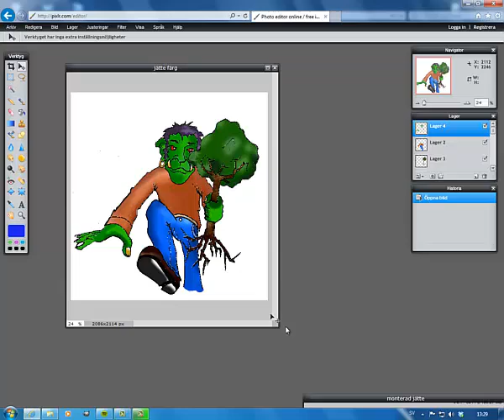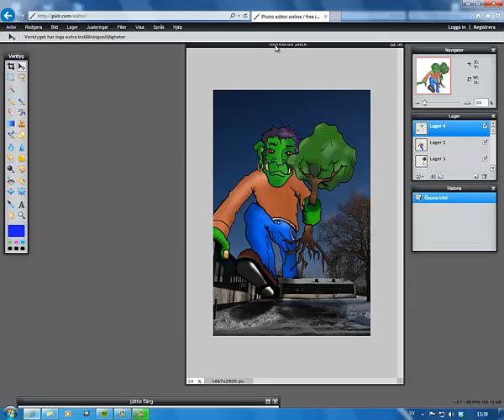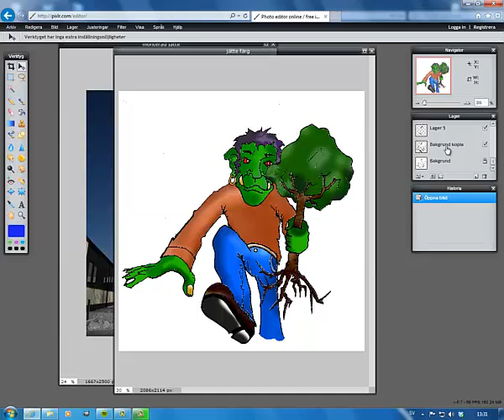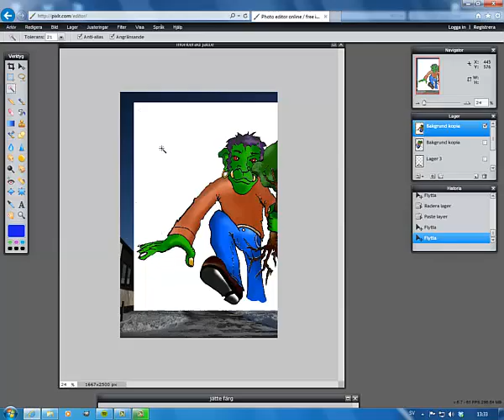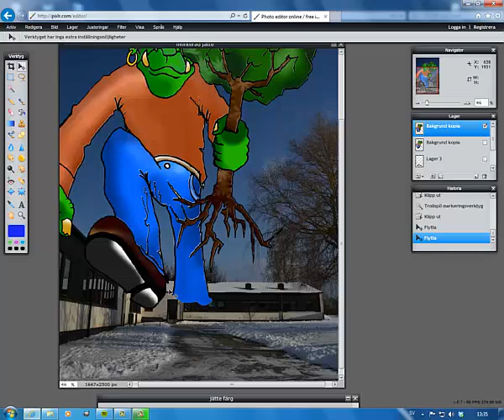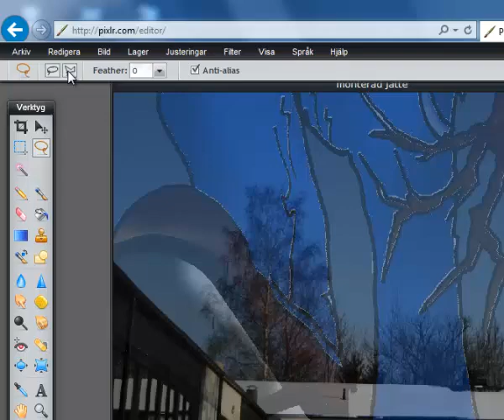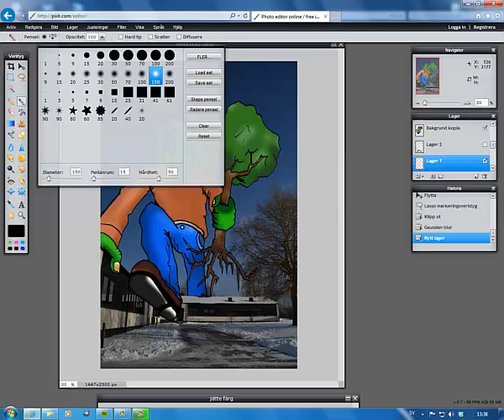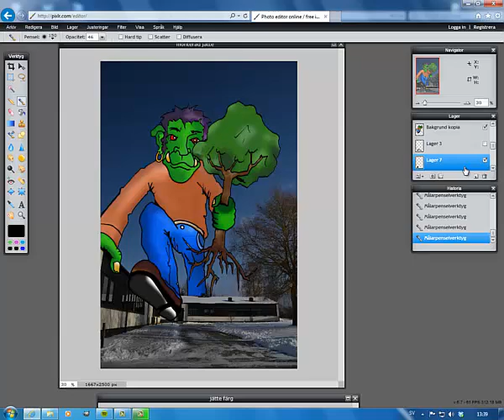En kort lektion i pixlr del 5: använd din bild i ett foto